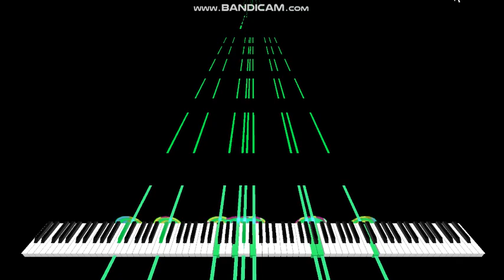(BLACK MIDI) DONK 64 KEAN K NUT